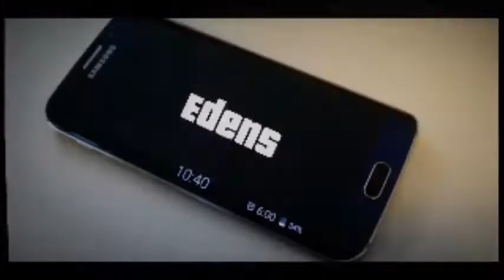Reacting to Gym Fail Workout Fails Compilation